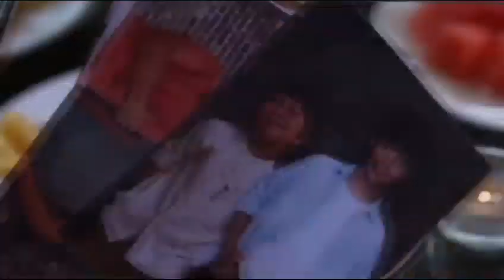TRAILER FULL CINTA SETELAH CINTA MINGGU 17 SEPTEMBER | CINTA SETELAH CINTA HARI INI